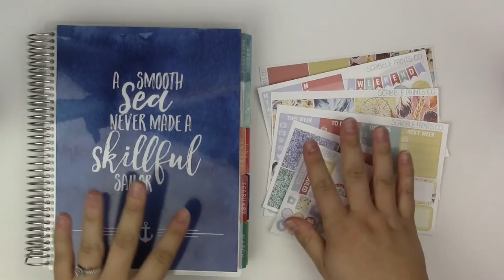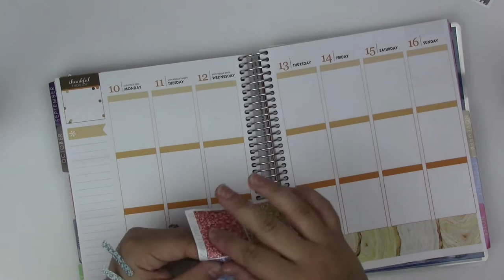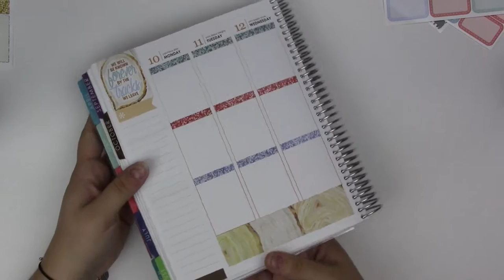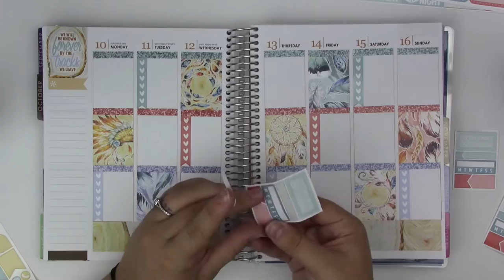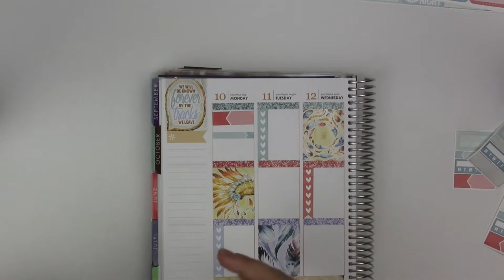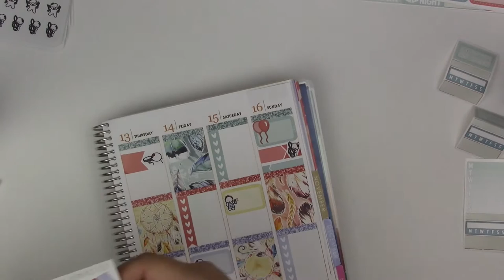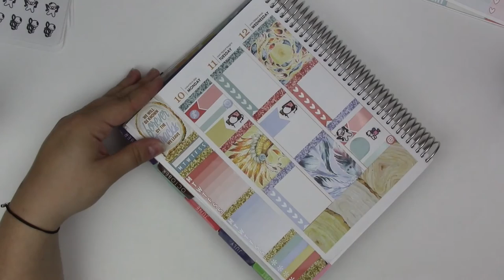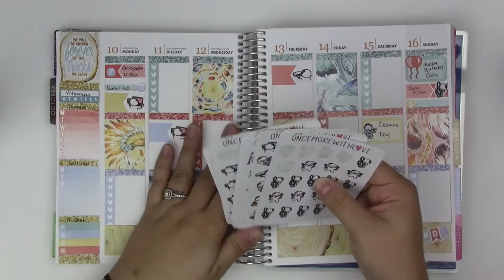Plan With Me | Erin Condren | Ft. Scribble Prints Co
Shops Mentioned
Scribble Prints Co
Once More With Love